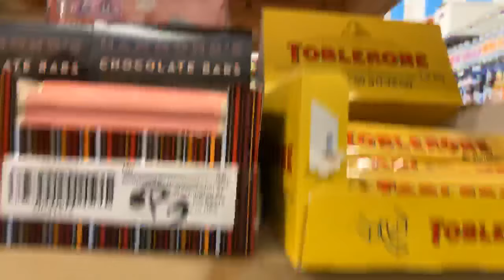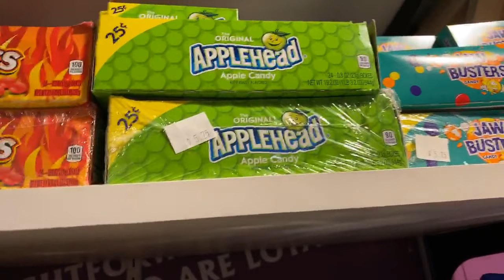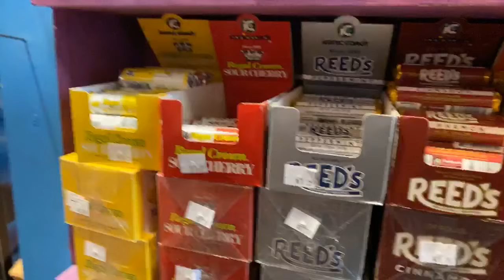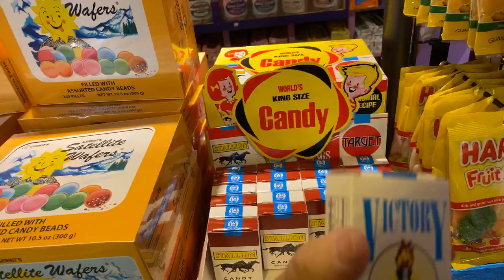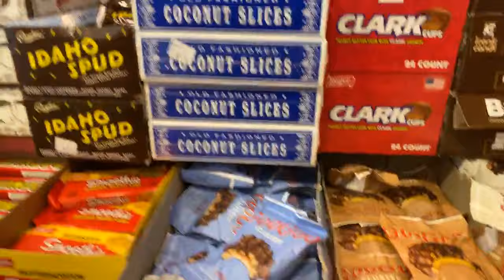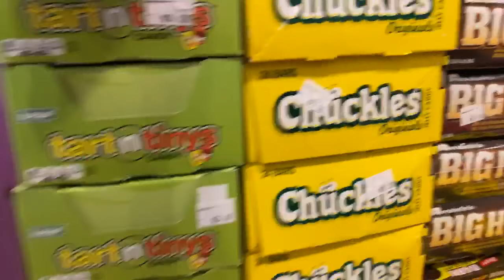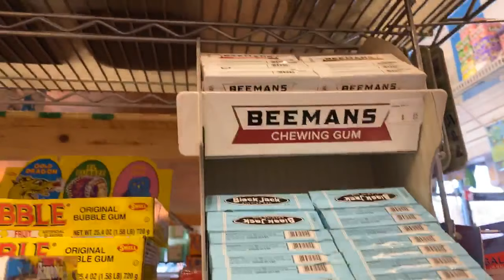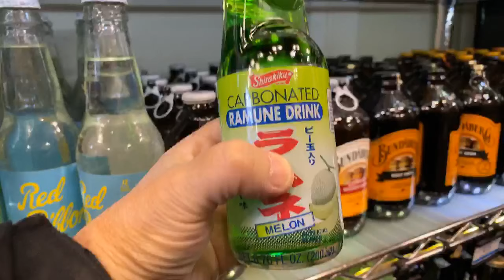Grandpa Joe’s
Quick tour of New/ Old Candy and Sodas sold at The store Grandpa Joe’s. Located in Pittsburgh’s Strip District.

Twitter  AJC Magic TV @aksco33
Facebook  AJC Magic TV

If you would like to donate a snack/treat always appreciated, never expected. Thank you. All proceeds go to help out the channel.

AJC Magic TV
301 South Hills Village DR
STE LL200-167